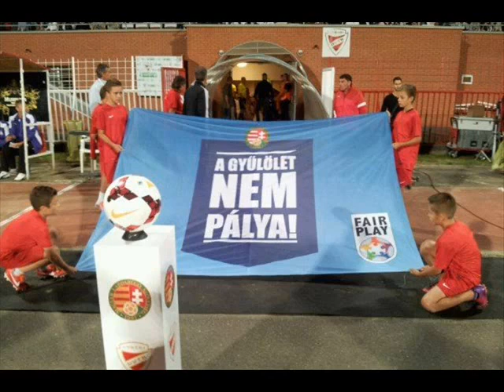CSAK A DVTK !!!!!